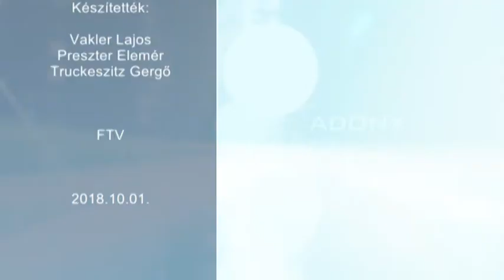181001 Esti Mérleg